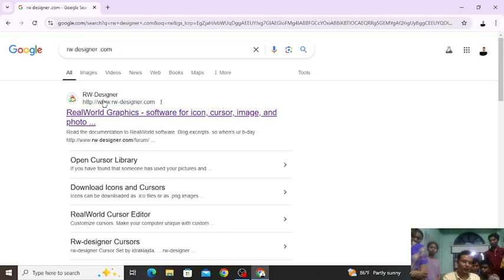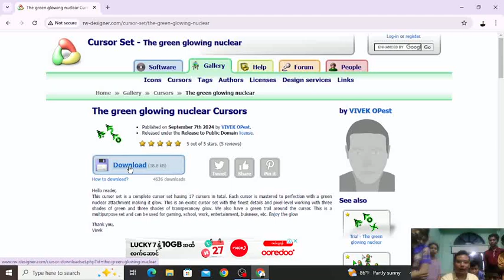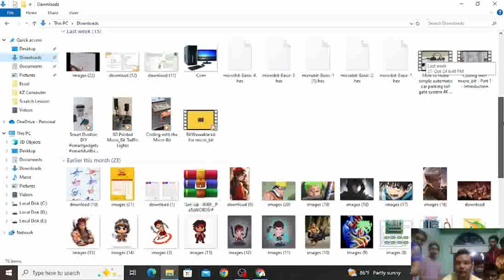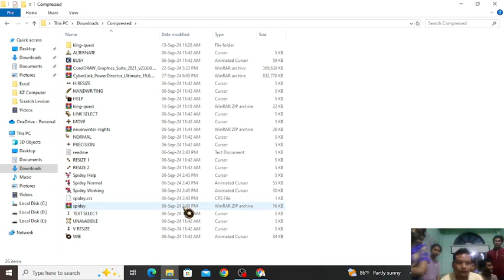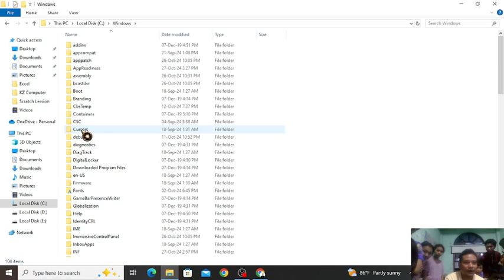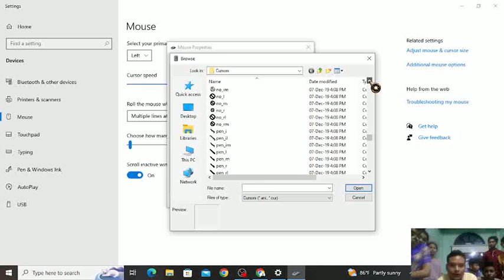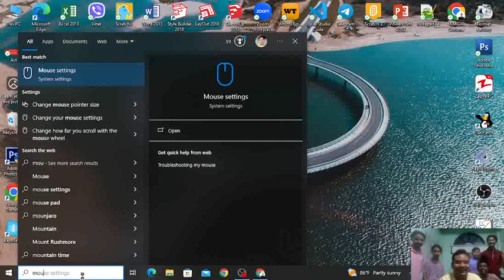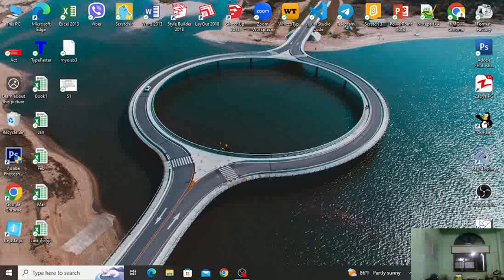KMC Computer Training & Electronic နည်းပညာများ တင်ဆက်ပေးခြင်း